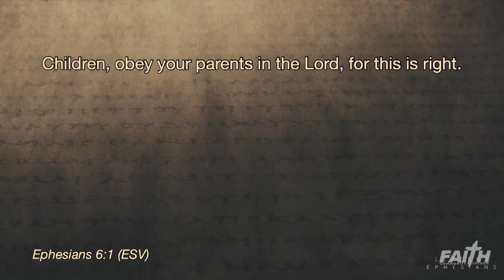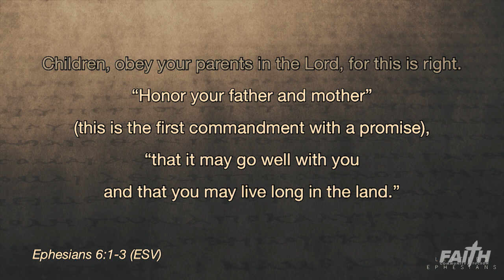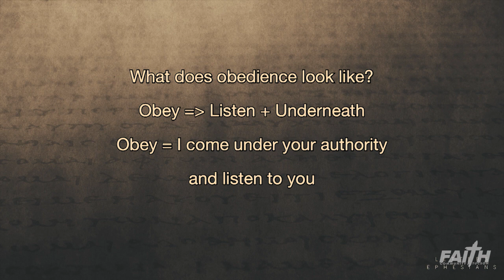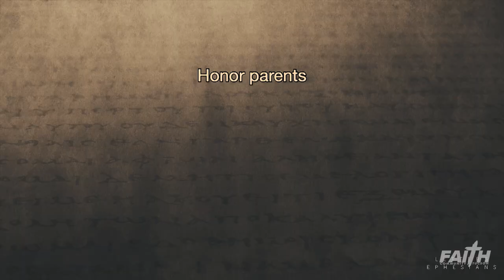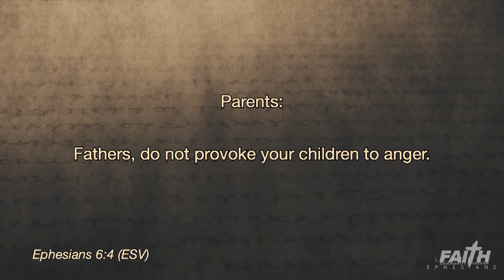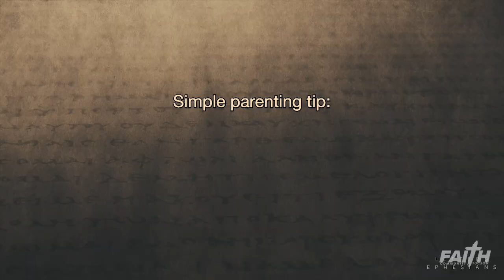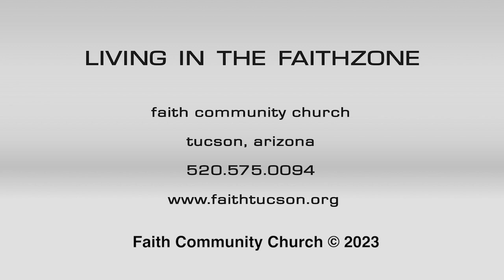05.14 / Pastor Tim Brock / Ephesians / Pt 13 / Parents and Children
The question we consider today is: How do we live under-God as children? And...How do we live under-God as fathers and mothers?